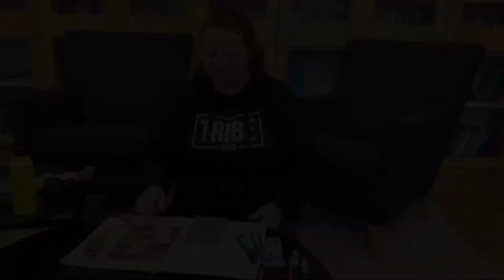Askarrellaan soittimia!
Tee itse sadeputki, marakassi, rytmimuna ja kastanjetit kierrätysmateriaaleista 😊